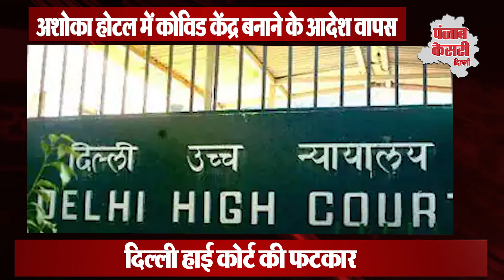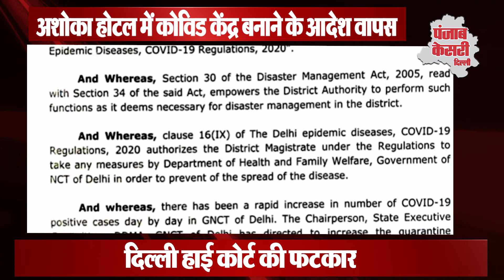दिल्ली सरकार ने अशोका होटल में न्यायाधीशों के लिए कोविड 19 केंद्र बनाने का आदेश लिया वापस